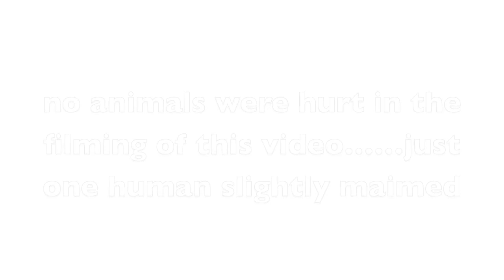Gazelle-like Mt climbing in Sedona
Climbing Bell Rock in Sedona Arizona. totally spectacular. I suggest you hum "The Climb" by Miley Cyrus while you watch this for inspiration.